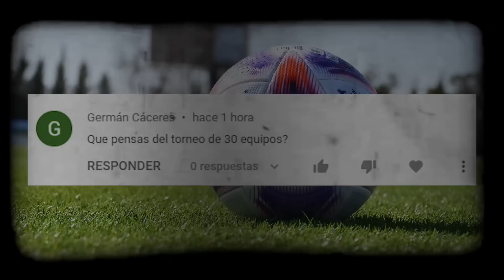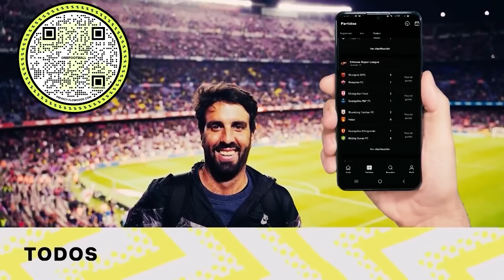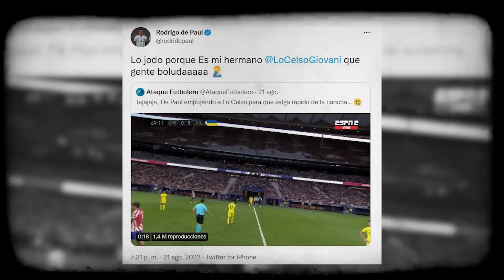AZZARO SINCERO // TORNEO DE 30, ¿ATL. TUCUMÁN CAMPEÓN?, DE PAUL E IBARRA